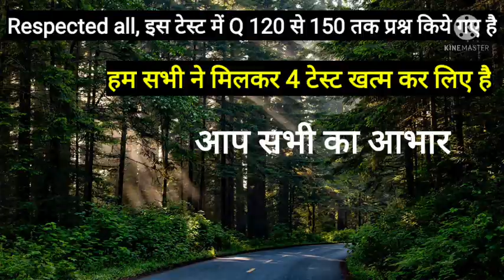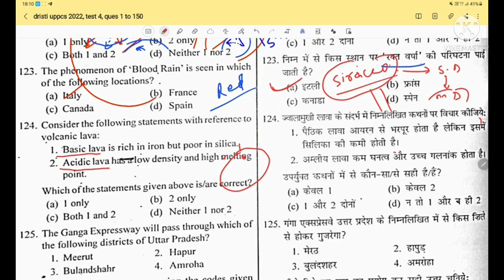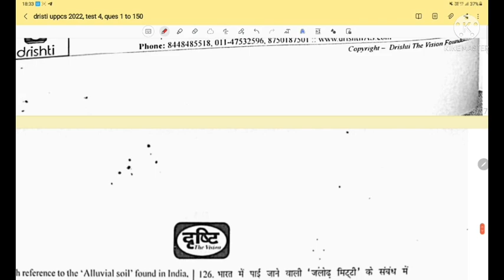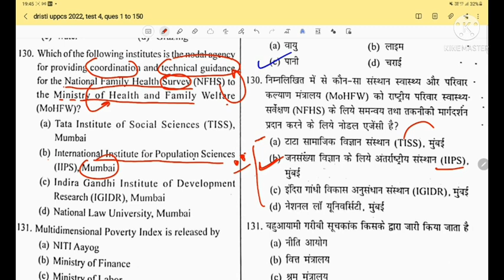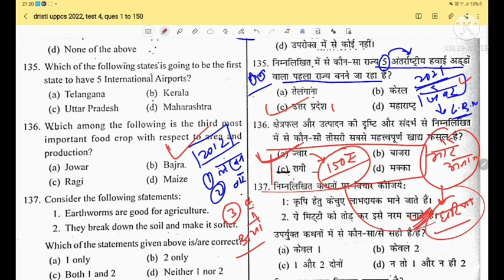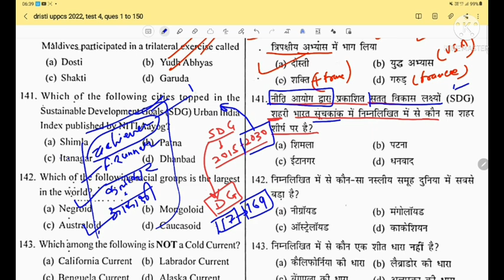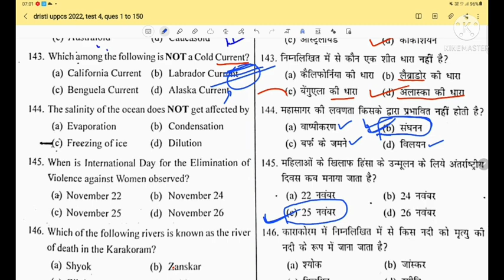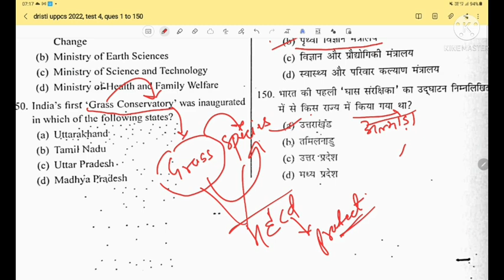Test 04| last part| Drishti UPPCS PRE 2022 Test Series ||UPPCS 2022 Mock test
uppcs test series 2022 in english

drishti ias

uppsc testbook

civils education

drishti test series 2022

uppcs 2022

uppsc

drishti pcs

test series for upsc 2022

mock test

uppcs pre test series 2022

uppsc pre exam preparation

drishti uppsc

test series

ias test series 2022

vision exam

uppcs

upsc mock test 2022

only las test series 2022

only pcs

uppcs pre exam preparation online cl...

uppsc 2022

vision las test series 2022

uppcs drishti ias

up pcs practice set 2022
vision exam

uppcs

only pcs

uppsc 2022

uppcs drishti ias

vision exam

uppcs

only pcs test series

uppsc 2022

uppcs drishti ias